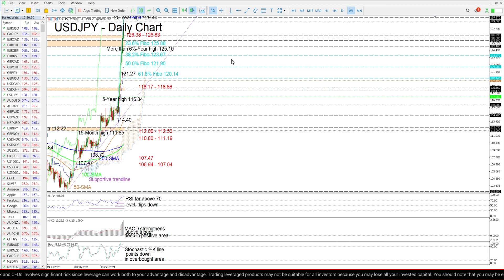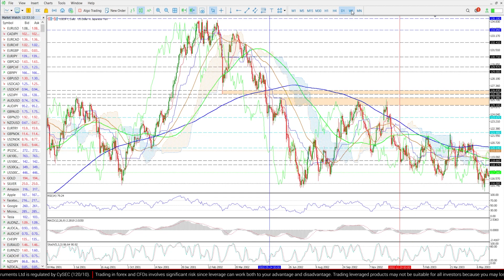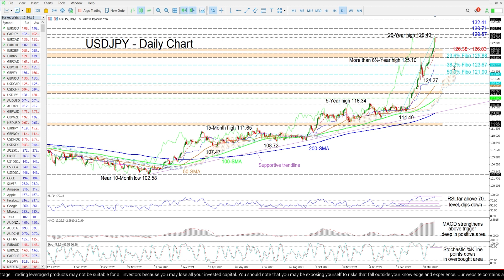Technical Analysis: 20/04/2022 - USDJPY advances curbed by 129 handle, but bullish tone holds